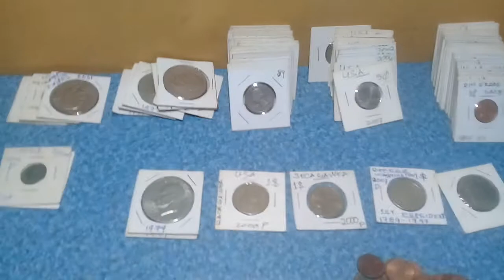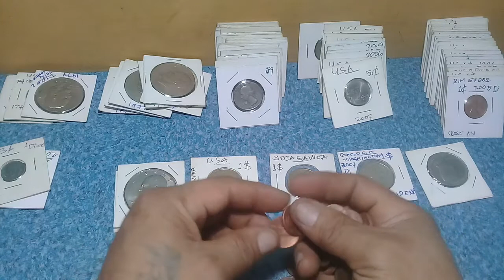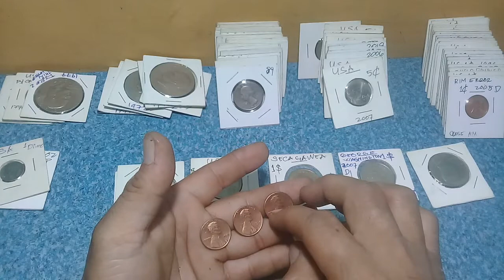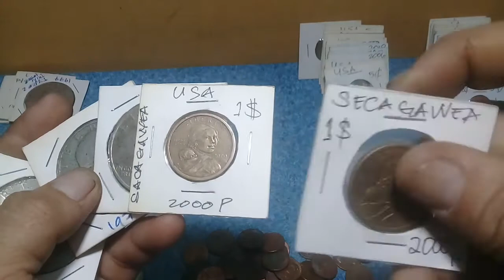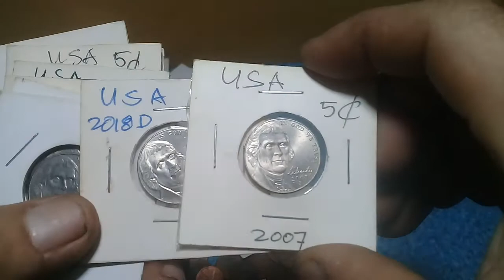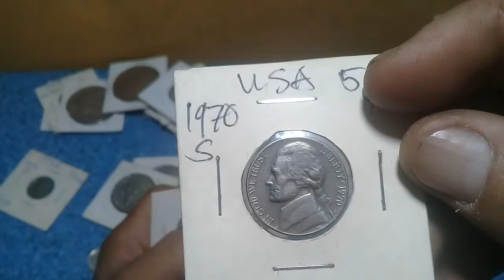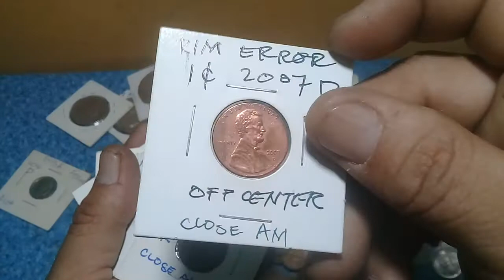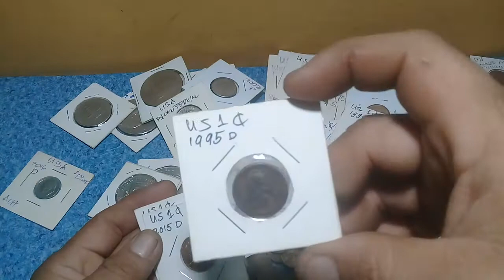regalo galing abroad